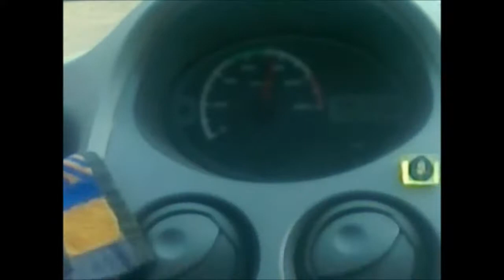Nano Car Overtaking Goods Train at 85kmph !!!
World's First Economic Car : Tata Nano  Overtaking Goods train at 85kmph !